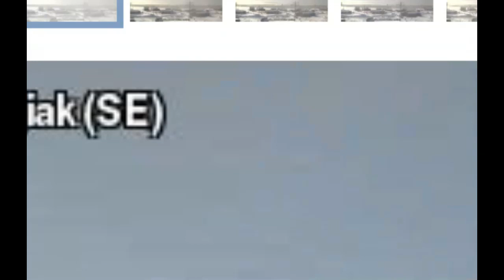Crazy Sky Pt 2